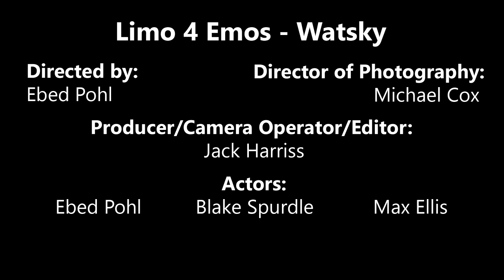Limo 4 Emos - Watsky | Fan Made (MUSIC VIDEO)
This music video was made as part of the 289105 Introduction to Digital Video Production at Massey University.

Directed by:
Ebed Pohl

Director of Photography:
Michael Cox

Producer/Camera Operator/Editor:
Jack Harriss

Actors:
Ebed Pohl
Blake Spurdle
Max Ellis